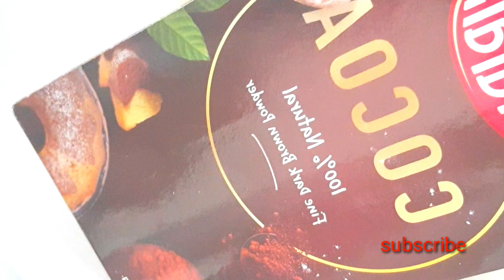Dollcake withoutoil withoutbakingpowder choclatecake withoutmilk easy